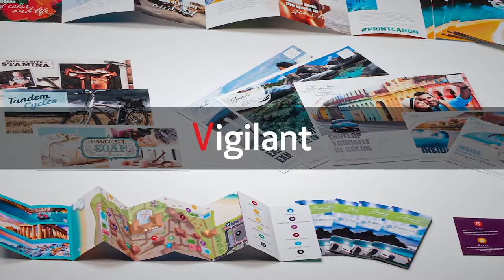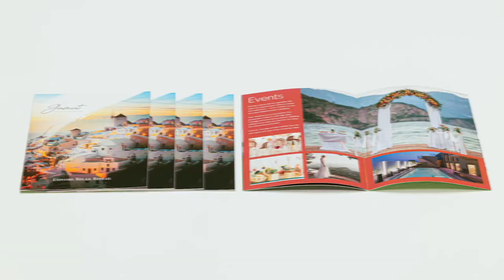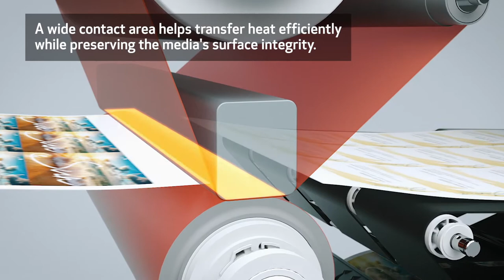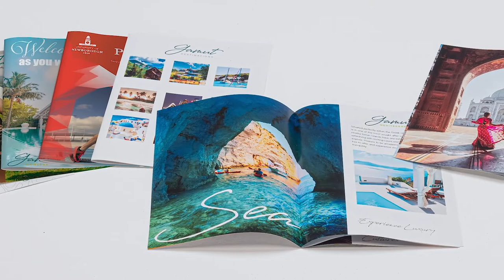imagePRESS V1000 Color Sheetfed Digital Presses - imagePRESS V1000 Launch Video